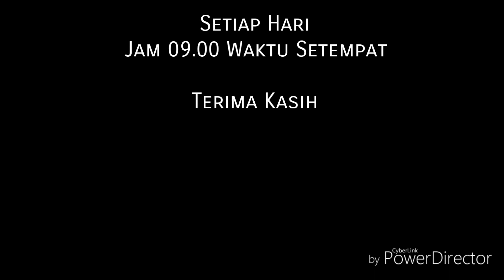Dermaga Labuan Bajo - Flores Nusa Tenggara Timur